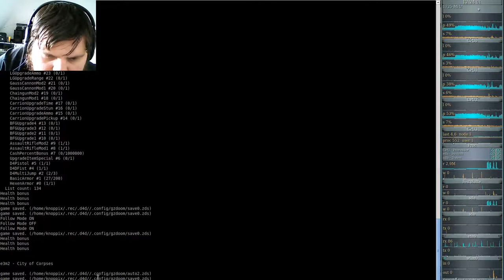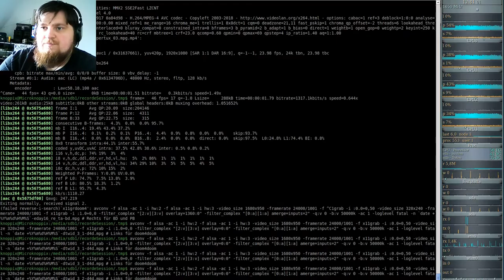DooM 2016 Doom the Way id Did (gzdoom) E3M2 - City of Corpses